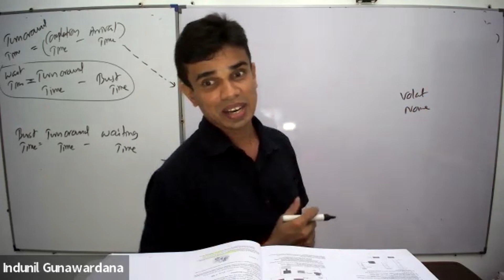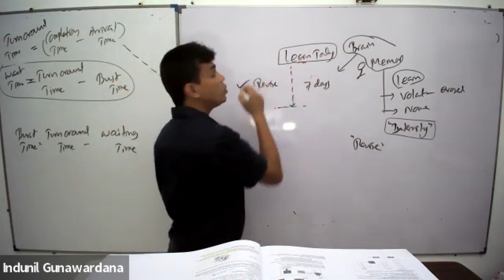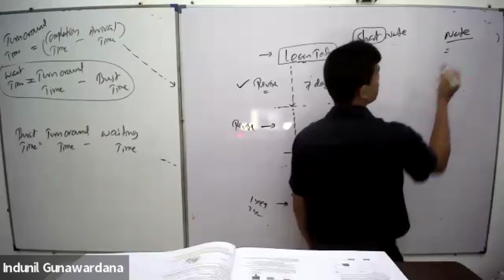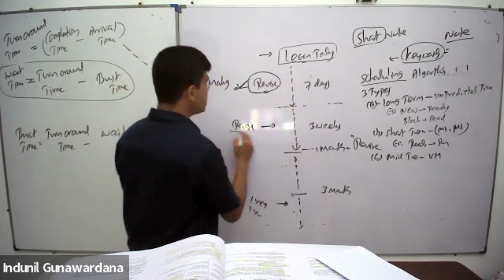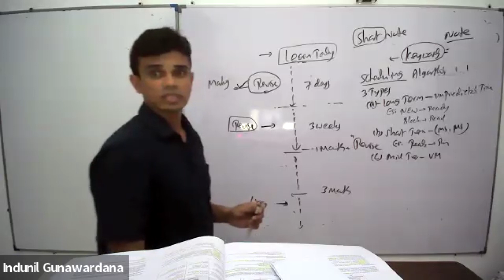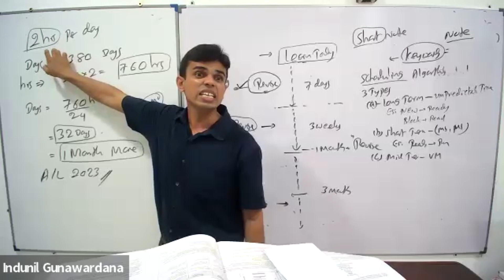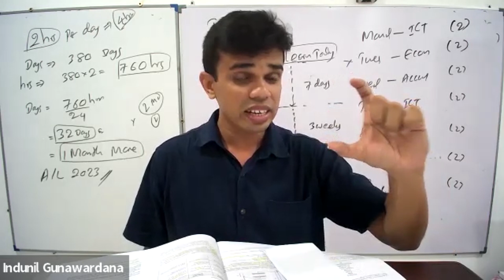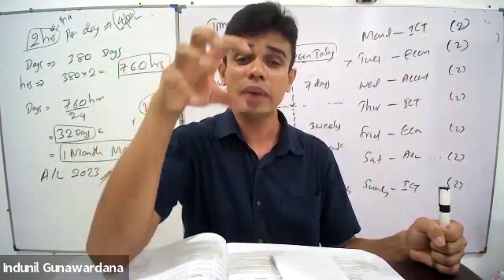A/L ICT Short NOTES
A live Recorded Video from AL 2023 Theory Online class, explaining how to ready for the A/L exam, how to memorize the concepts, how to prepare short notes, how to revise the concepts to get "A" pass in ICT.
I hope, you can understand the explanations. Please feel free to provide your comments..
For Online ICT classes contact 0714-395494 (WhatsApp, Viber)